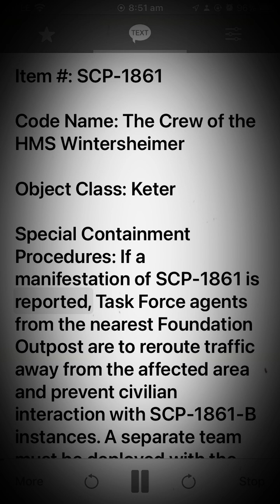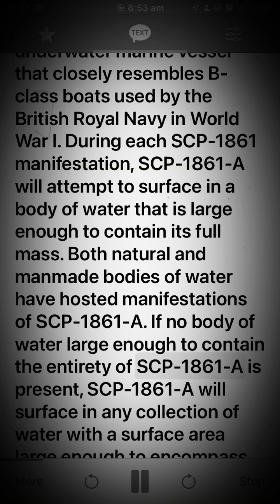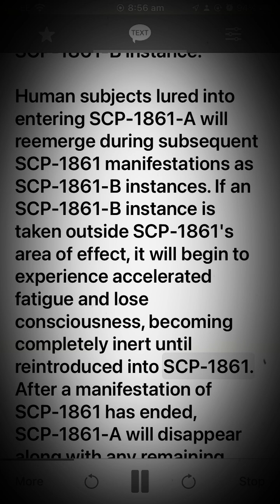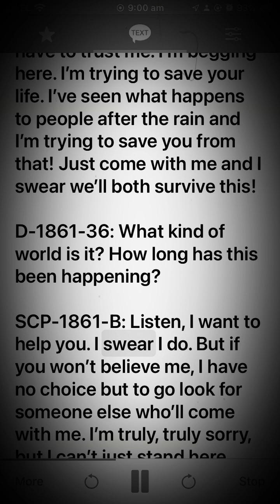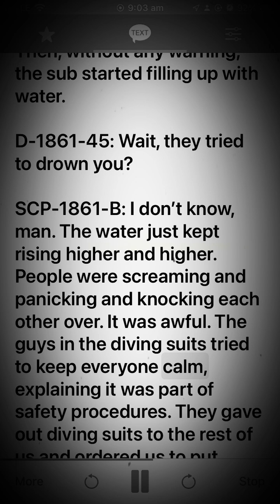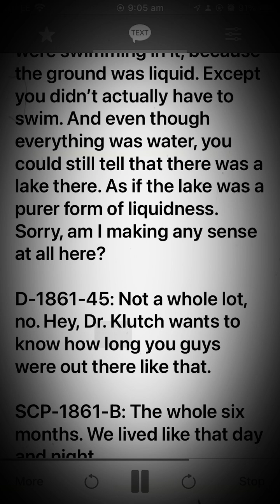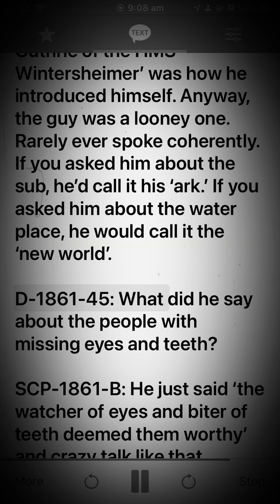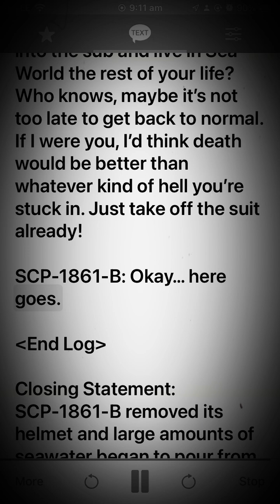SCP-1861 - The Crew of the HMS Wintersheimer